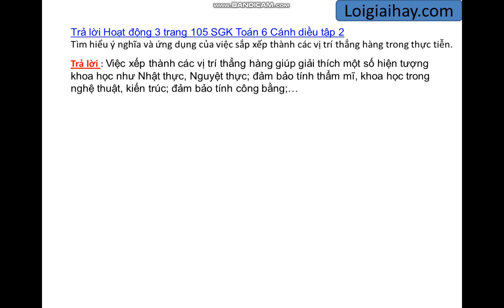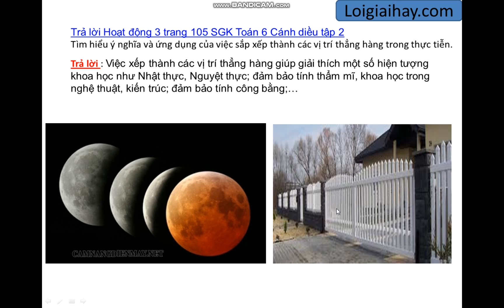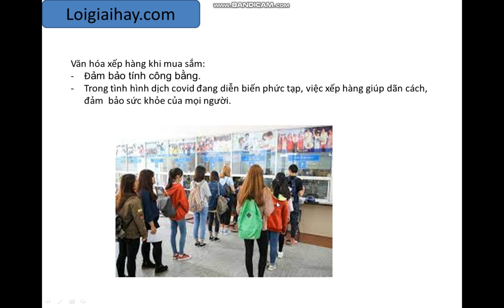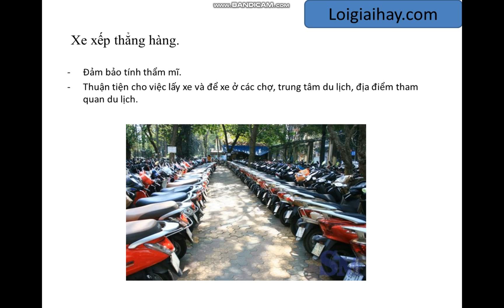Hoạt động 3 trang 105 SGK toán 6 Cánh Diều tập 2.